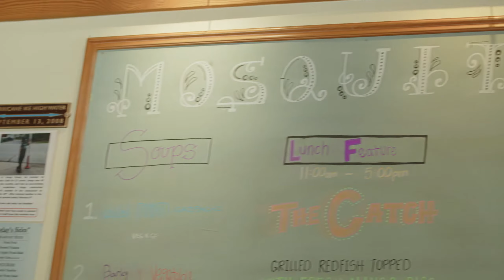Stay Galveston East End District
🌟Galveston East End District is a historic neighborhood located in Galveston, Texas. It is known for its well-preserved architecture and charming streetscape, which includes a variety of Victorian-era homes and commercial buildings. The district is situated on the eastern side of the island, close to the harbor and the Strand Historic District.

🍁𝗔𝗯𝗼𝘂𝘁 𝗦𝘁𝗮𝘆 𝗚𝗮𝗹𝘃𝗲𝘀𝘁𝗼𝗻🍁
Welcome to StayGalveston, your ultimate guide to travel and food experiences in Galveston! Follow us as we explore the best restaurants, bars, and local eateries, as well as must-visit attractions and hidden gems. Whether you're a foodie, a beach lover, or simply looking for adventure, StayGalveston has something for everyone. Join us on our journey as we showcase the best of Galveston through our videos and vlogs.